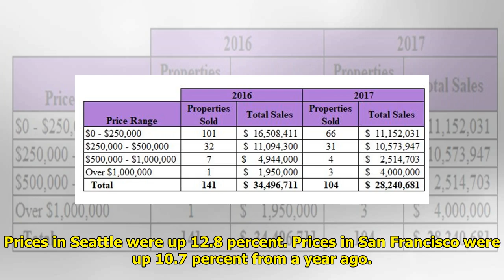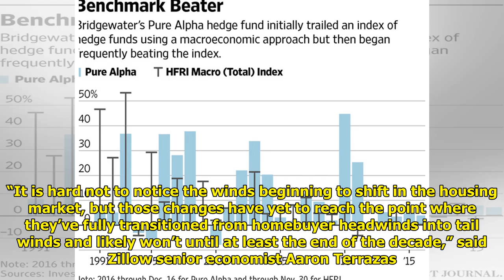DC-area home values rising at less than half the national pace Tiger Time!!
Tiger Time!!